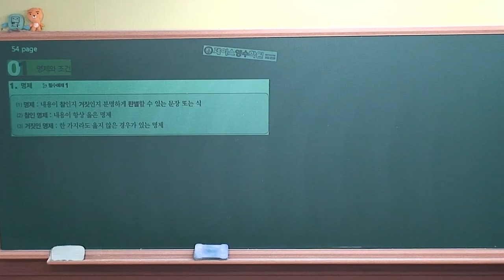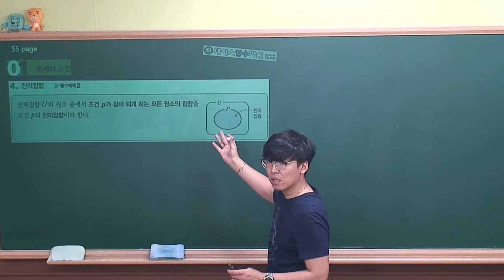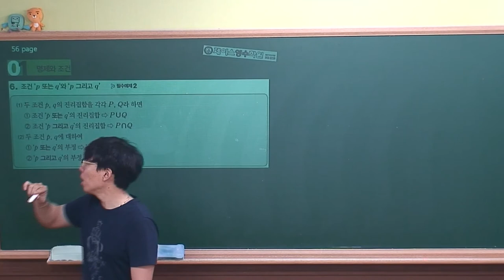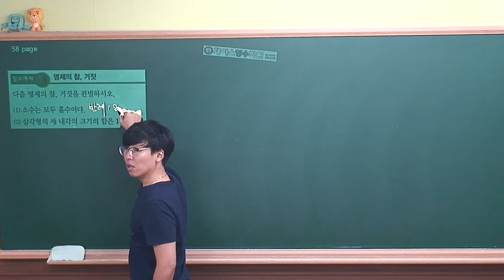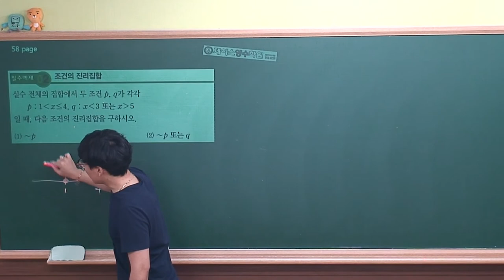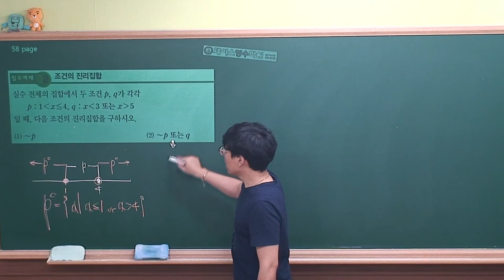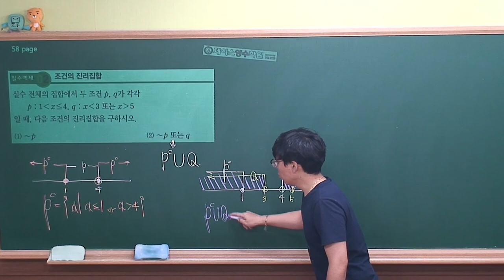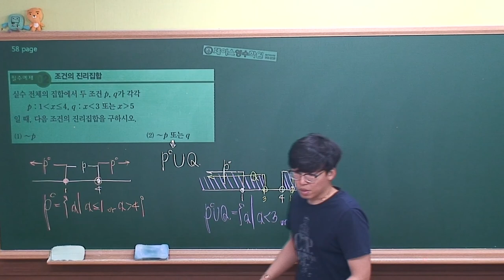[ 수학(하) 개념원리 ] Ⅰ-2.(1)명제와 조건 (r)